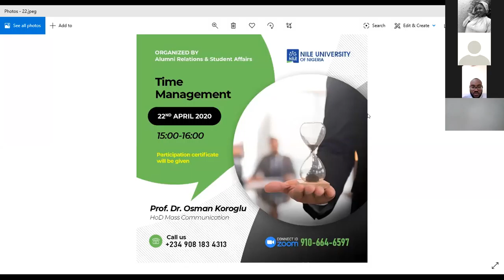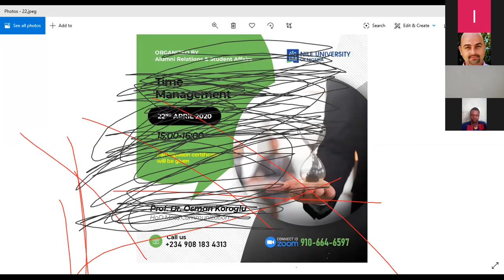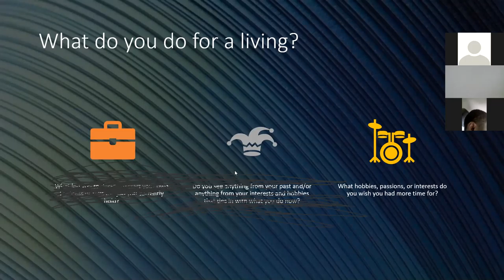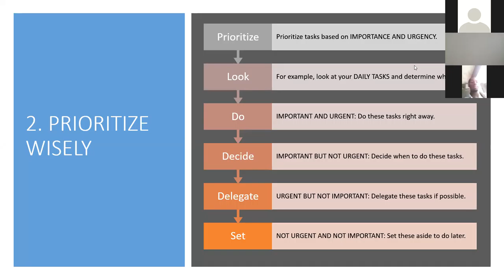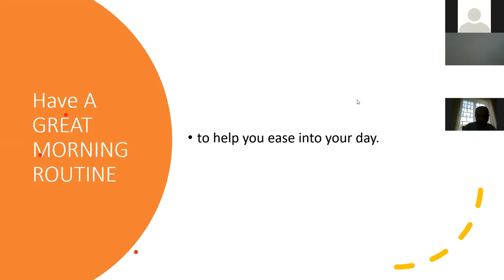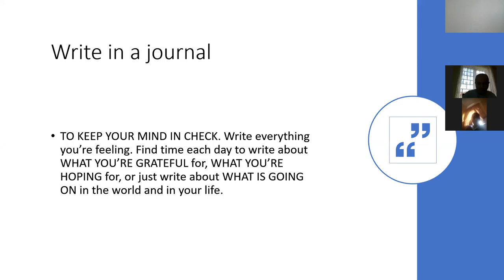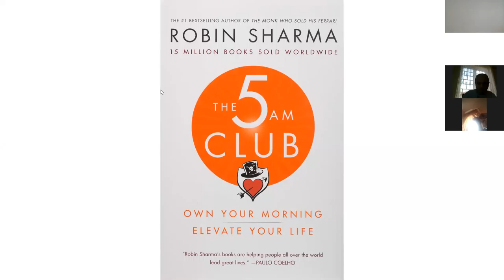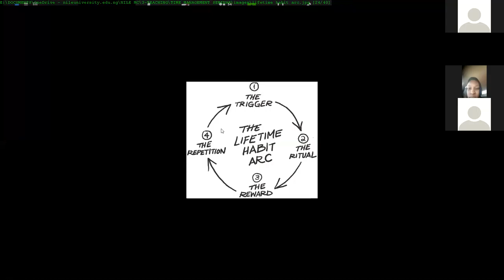Time Management Seminar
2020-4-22 Time Management seminar by Prof. Dr. Osman Koroglu .